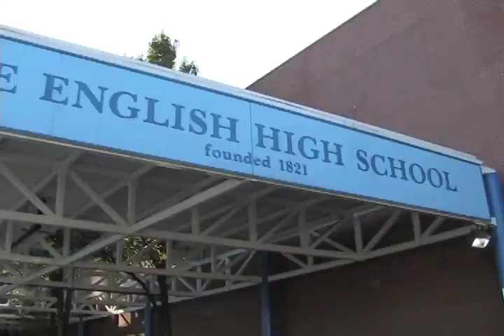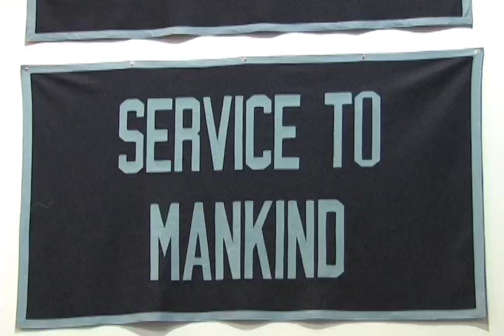Boys & Girls Club Gubernatorial Debate 2010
The Brockton Boys & Girls Club had a chance to speak their minds and ask the candidates about youth issues and how they can help the youth population.